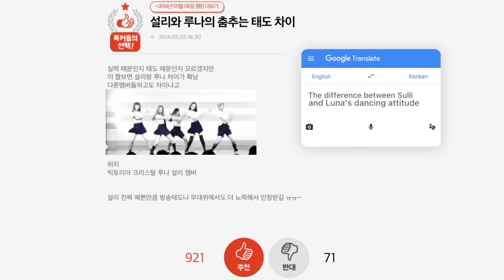Kpop idols that were criticized for their “Lazy dance”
Kpop groups and idols included:
Red velvet yeri
Sulli
Itzy lia
Aespa giselle